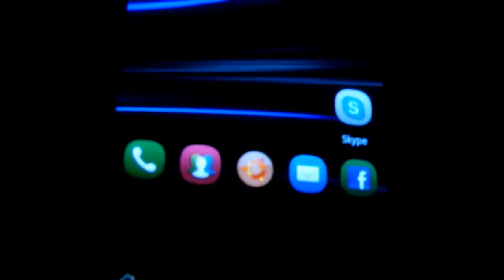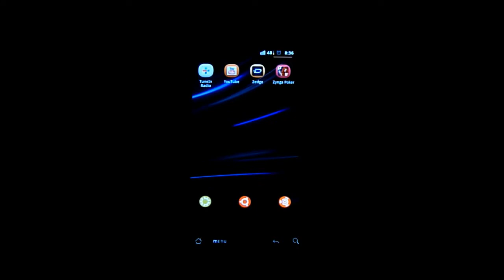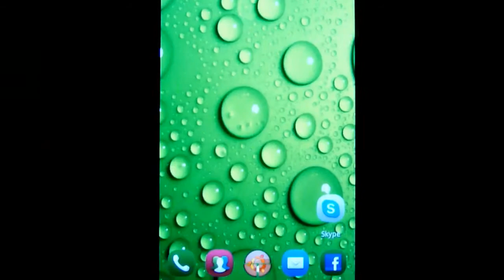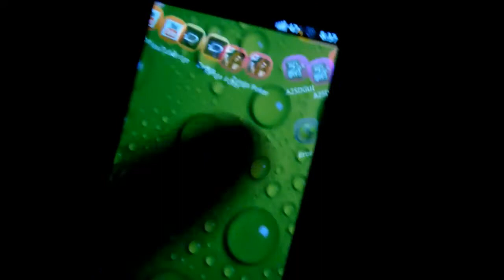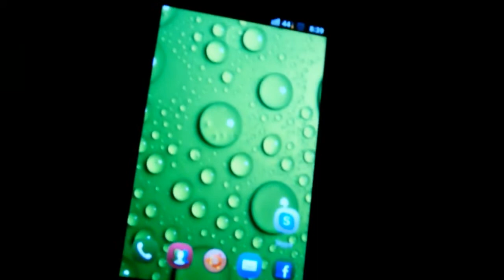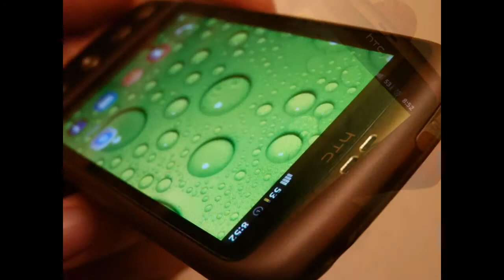HTC VIDEO by Boris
Се Продава